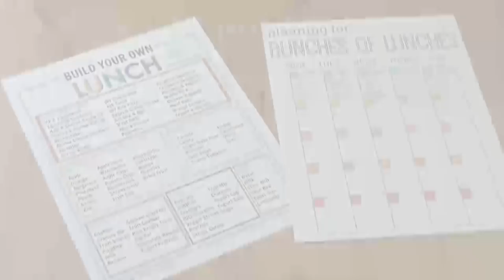The Story Behind BUNCHES of LUNCHES || Answering YOUR Questions!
Today I'm sharing the behind the scenes info about my Bunches of Lunches series! I'm answering the most frequently asked questions including why I started, where I get my ideas, how much it costs and MORE!

To find most of the product